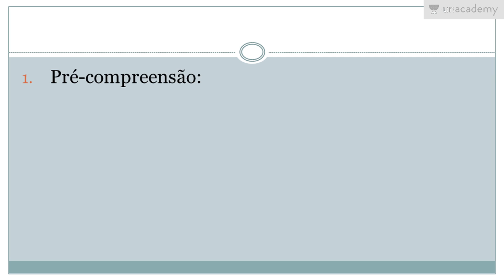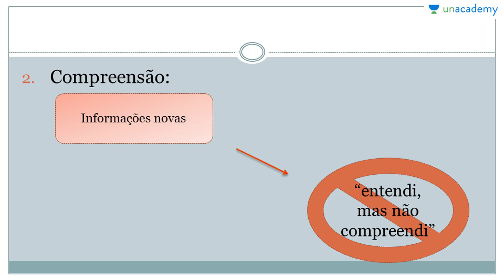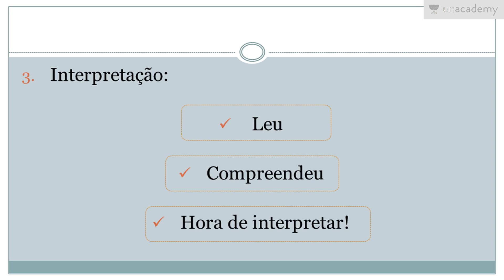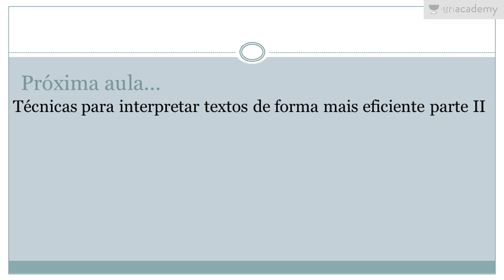Dicas para o ENEM - Lição 4: Técnicas para interpreter textos de forma mais eficiente - Parte I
Dicas para o ENEM - Lição  4: Técnicas para interpreter textos de forma mais eficiente – Enem 2017- Parte I

Descrição:  Esta aula fala sobre o que é pré compreensão, compreensão e interpretação, elementos muito importantes para a interpretação de texto.